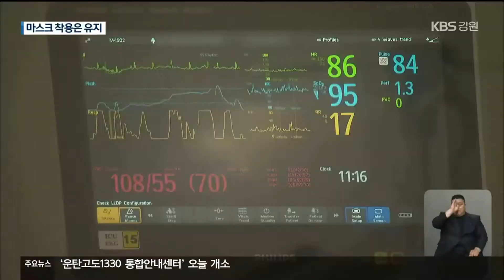강원 코로나19 진정세…오늘 3,966명 / KBS 2022.04.15.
[앵커]

 정부가  마스크 착용을 제외한 코로나19 사회적 거리두기 해제를 앞둔 마지막 금요일입니다.

 코로나19 확산세가 어느 정도 안정되면서 거리두기 해제에 대한 기대가 크지만, 우려의 목소리도 여전합니다.

 먼저 취재기자 연결해  강원도 내 코로나19 상황부터 알아봅니다.

 강규엽 기자! 강원도의 경우도  코로나19 확산세가  주춤하고 있다고 봐야겠죠?

 [기자]

 일단 오늘 밤 8시를 기준으로  강원도에서는  코로나19 확진자가 모두 3천9백66명 새로 나온 것으로 잠정 집계됐습니다.

 시군별 신규 확진자는 원주 940여 명, 춘천 710여 명, 강릉 520여 명, 동해 200명 등인데요.

 강원도에서는  하루 신규 확진자 수가  지난 6일, 7천6백 명대를 기록한 데 이어 열흘째 만 명 이하를 유지하고 있습니다.

 최근 일주일간 하루 평균 신규 확진자 수도 5천2백 명대를 기록 중입니다.

 지난달 하순 하루 평균 만 명이 넘는 확진자가 새로 나왔던 걸 떠올려 보면, 확진자 발생 추이가  확실히 둔화되고 있다고 분석됩니다.

 특히 최근  강원도 전체 신규 확진자 가운데 동해안과 태백, 정선 등  영동지역의 확진자 비율이 30%대를 나타내고 있는 점도 주목할 부분입니다.

 [앵커]

 확진자 발생이 둔화하는 건 좋은데, 위 중증환자 또는 사망자 수가 사실 더 중요해 보이는데, 어떤가요?

 [기자]

 네, 말씀하신 것처럼 코로나19 오미크론 변이는 델타 등 이전에 비해 증상이 비교적 경미해진 경향이 있습니다.

 따라서 확진자 수보다는 위·중증 환자나 사망자 수 상황에 주목할 필요가 있는데요.

 병상 가동률에 영향을 주는 강원도 내 위·중증 환자 수는 현재 46명입니다.

 한때 포화상태에 이르렀던 중환자 병상 가동률도  현재는 73%로 서서히 안정을 찾아가고 있습니다.

 하지만 아직도 강원도에서 하루 10여 명의 위·중증 환자가 발생하는 것도 사실입니다.

 또, 코로나19 사망자 수도  여전히 10명 안팎을 유지하고 있습니다.

 이러한 부분 때문에 방역당국도 사회적 거리두기 해제를 결정하면서, 마스크 착용은 당분간 유지하기로 결정한 건데요.

 코로나19 관련 불안감이 해소되고는 있지만, 끝까지 방심할 수는 없다는 게 방역당국의 설명입니다.

 지금까지 KBS 뉴스 강규엽입니다.

 영상편집:윤태희